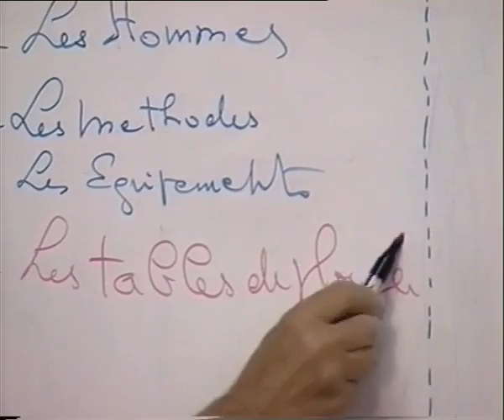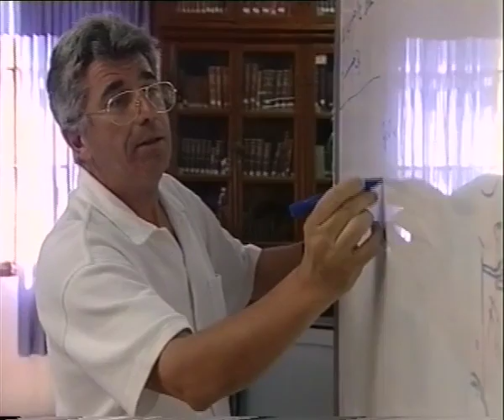"La détresse des profondeurs" - AFEPS - Nha Trang Vietnam - 2002 - Stephanie Zoccola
Dans la zone intertropicale de la planète, des centaines de milliers de pêcheurs utilisent la plongée pour vivre ; soit en ramassant des produits de la mer, soit en découpant des épaves. Ils ignorent tout des risques de la plongée et sont touchés par de nombreux accidents, dont le plus fréquent : l'accident de désaturation.

Au Vietnam, ce sont des milliers de plongeurs-pêcheurs qui, sur les 2000 km de littoral, risquent leur vie au quotidien pour subvenir à leurs besoins. Ce film de Stephanie Zoccola, "La détresse des profondeurs", dresse un constat alarmant de ces plongeurs de l'extrême  qui pratiquent leur activité dans l'une des baies les plus touristiques du Vietnam, celle de Nha Trang.